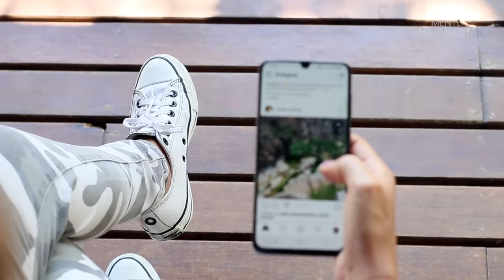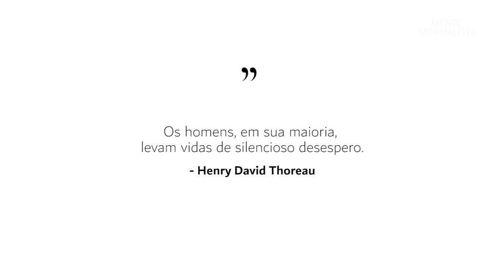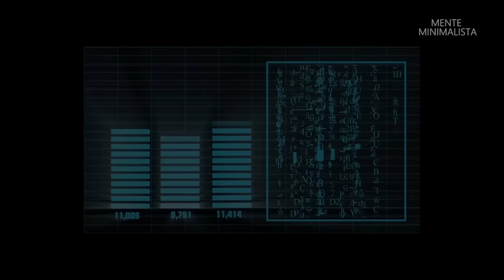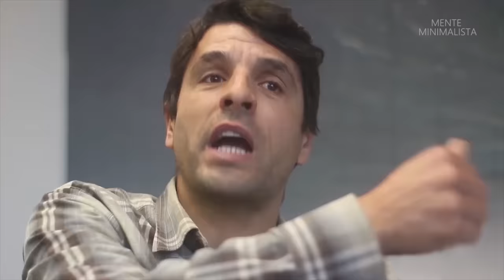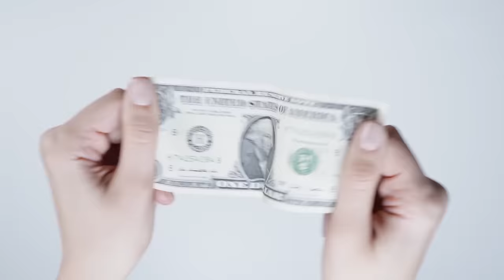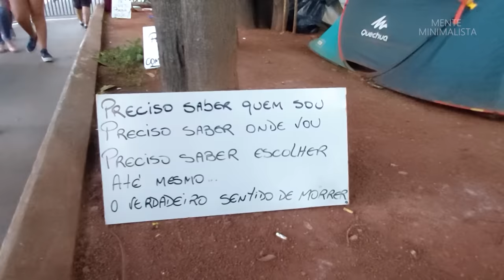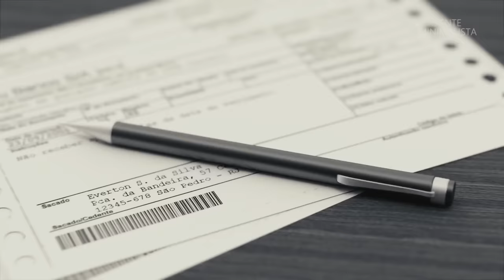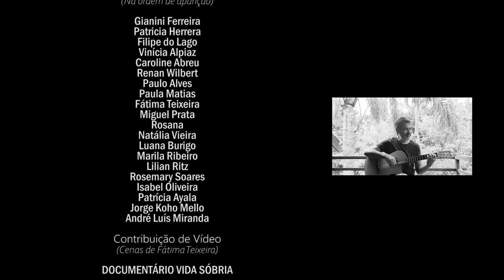📽️ MENTE MINIMALISTA: um DOCUMENTÁRIO sobre MINIMALISMO [portuguese, english and spanish subtitles]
Mente Minimalista é um documentário sobre minimalismo, produzido por Gianini Ferreira.

Minimalist Mind is a documentary about minimalism, produced by Gianini Ferreira.

Mente Minimalista es un documental sobre el minimalismo, producido por Gianini Ferreira.
(with portuguese, english and spanish subtitles)
(com legendas em português, inglês e espanhol)
(con subtítulos en portugués, inglés y español)

Tradução para o inglês: André Luís Miranda
Tradução para o espanhol: Jaqueline Thurnher

Sinopse:
"O minimalismo é apresentado como uma opção capaz de apoiar as pessoas a adotarem um estilo de vida mais consciente, simples e sustentável, focando as escolhas no que realmente importa na vida. O documentário combina uma série de entrevistas, depoimentos e um texto-narrativo que contextualiza como se formou a "sociedade de consumo" e as consequências do consumismo como estilo de vida. Participam da entrevista minimalistas brasileiros e portugueses que compartilham histórias minimalistas, com as razões, desafios e benefícios do minimalismo como um estilo de vida minimalista que busca equilibrar o bem-estar individual com o bem-estar coletivo.
Synopsis in english:
Minimalism is presented as an option capable of supporting people to adopt a more conscious, simple and sustainable lifestyle, directing choices to what really matters in life.
The documentary shows a series of interviews and testimonies, as well as a narration that contextualizes how the consumer society was formed and what are the consequences of consumerism. Brazilian and Portuguese minimalists were interviewed, who shared the reasons, challenges and benefits of minimalism, a lifestyle that seeks a balance between individual well-being and collective well-being.
Español:
"El minimalismo se presenta como una opción capaz de ayudar a las personas a adoptar un estilo de vida más consciente, sencillo y sostenible, centrando sus elecciones en lo que realmente importa en la vida. El documental combina una serie de entrevistas, testimonios y un texto narrativo que contextualiza cómo" Se formó la sociedad de consumo "y las consecuencias del consumismo como estilo de vida. Participantes minimalistas brasileños y portugueses comparten historias minimalistas, con las razones, desafíos y beneficios del minimalismo como estilo de vida minimalista que busca el equilibrio entre el bienestar individual y el bienestar colectivo.

Índice do "doc" na ordem de aparição:
00:00 Abertura
03:06 Gianini Ferreira - Canal "Mente Minimalista"
07:55 Patricia Herrera - Canal "Sabor com Saber"
11:02 Consumismo e Alienação
12:47 Citação de Henry David Thoreau
13:02 Filipe do Lago
16:29 Vinícia Alpiaz
18:35 Caroline Abreu
19:54 Filipe de Lago
21:20 Renan Wilbert
23:40 O Sistema
25:19 Música "Respiro Fundo" (Grupo Grand Pulsar)
26:28 Paulo Alves
27:45 Paula Matias
28:54 Fátima Teixeira
30:20 Miguel Prata
33:08 Obsolescência Programada
36:35 Paulo Alves
38:14 Paula Matias
39:50 Miguel Prata
41:10 Ostentação
42:35 Rosana - MAIS 60
45:42 Natália Vieira
46:42 Luana Burigo
48:28 Publicidade e Crédito
49:38 Paulo Alves
50:00 Fátima Teixeira
50:20 Paula Matias
50:48 Miguel Prata
52:09 Paulo Alves
53:22 Fátima Teixeira
54:08 Paula Matias
54:50 Miguel Prata
55:13 Paulo Alves
55:29 Citação de Joshua Becker
55:48 Marila Ribeiro
57:08 Lilian Ritz
59:20 Rosemary Soares
1:00:57 Isabel Oliveira
1:02:15 Patrícia Ayala
1:02:53 Música "Minimalismo" (Fátima Teixeira e Giovani Goulart)
1:05:06 Paula Matias
1:06:00 Miguel Prata
1:06:55 Paula Matias
1:07:35 Paulo Alves
1:09:54 Citação de Duane Elgin
1:10:07 Simplicidade Voluntária (Voluntary Simplicity / Simplicidad Voluntaria)
1:11:05 Jorge Koho Mello
1:13:46 Minimalismo e Produtividade
1:13:54 André Luís Miranda
1:16:58 Música "Virou a Página" (Tatiana Gurgel)
1:18:28 Consequências do Consumismo
1:20:15 Convite para Mudança
1:22:20 Citação de John Lennon (da música "Beautiful Boy")
1:22:28 Mensagem final de Miguel Prata
1:23:50 Mensagem final de Paula Matias
1:25:12 Música de encerramento "Canto da Boca" (Gianini Ferreira/Luiz Carlos Belli), com interpretação de André Miranda.
1:28:43 Créditos
Livro Minimalismo: "Mente Minimalista", de Gianini Ferreira

Doc. "The Light Bulb Conspiracy" (Obsolescência Programada)
Doc. "The Story of Stuff" (Obsolescência Programada)
Doc. "Generation Wealth" (Geração Riqueza)
Filme "Clube da Luta"